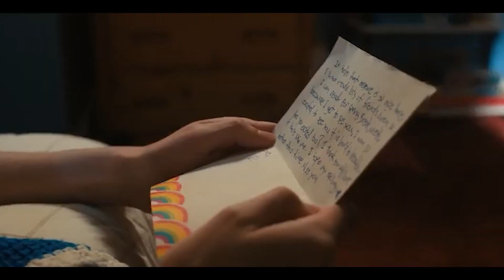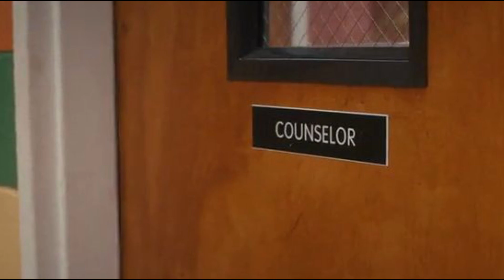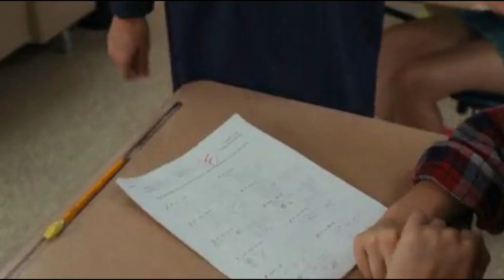Suru Hogya New Bawaal Season 4 Episode 1 EXPLAINED || IN HINDI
aniketchaudharyjavaprog-1@okicici

Thanks 👍😊